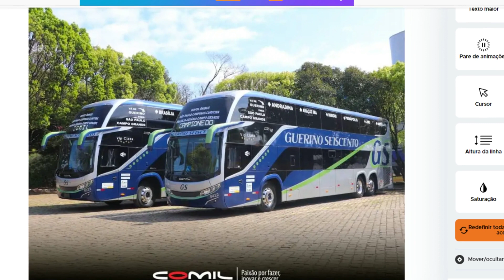Empresa apresenta seus novos DDs Invictus na frota.